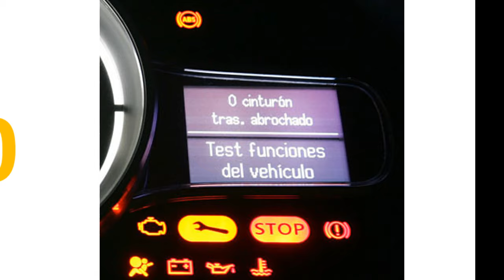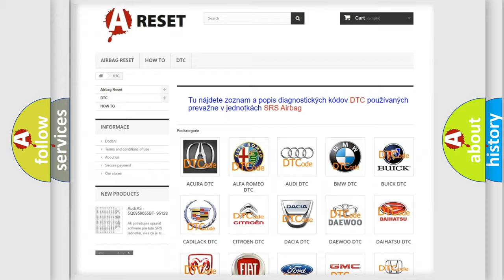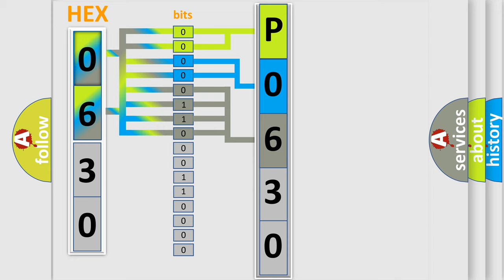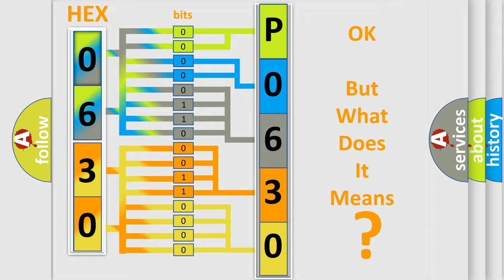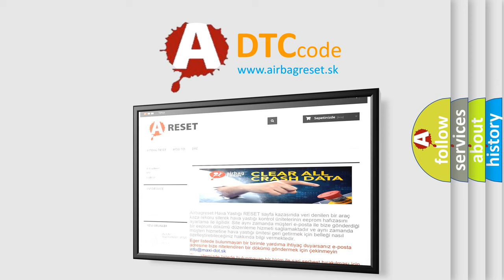DTC Toyota P0630-804 Short Explanation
Contents:
0:21 Basic DTC analysis according to OBD2 protocol standard.
1:48 Insight into programming
2:58 A diagnostically understandable description of the Diagnostic Trouble Code
3:05 Basic error definition

Make:
Toyota
Code:
P0630 804
Definition:
CAN Communication Malfunction
Description: